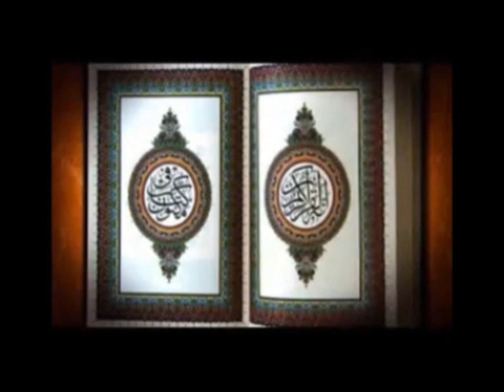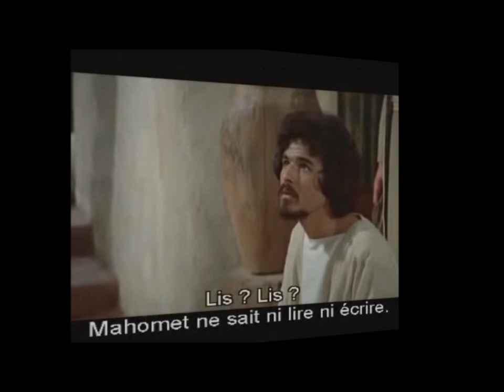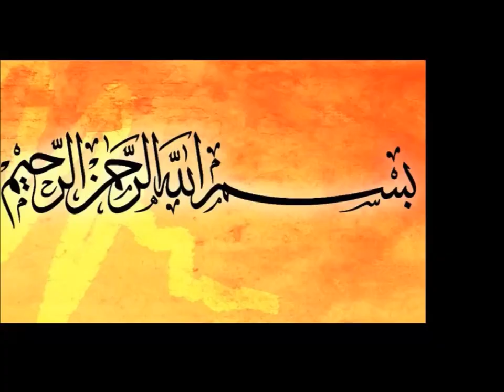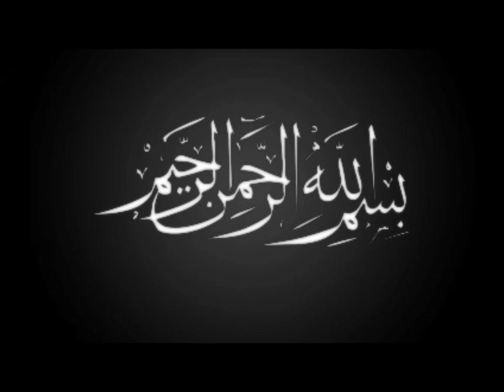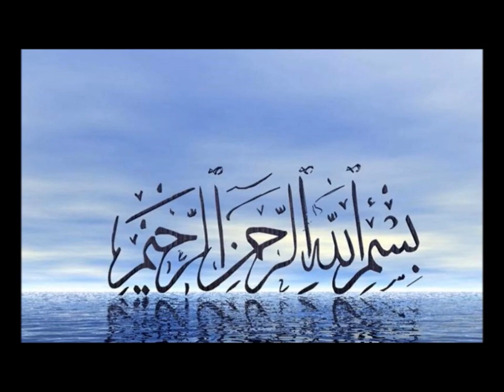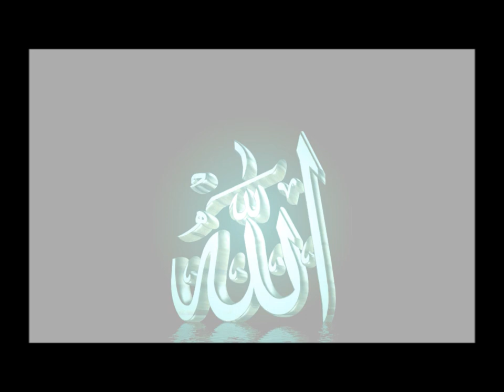سور من القرآن الكريم Petites Sourates du CORAN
Les PETITES SOURATES du CORAN (001 et de 096 à 114) en arabe récité par al-Ghamidi. سور من القرآن الكريم